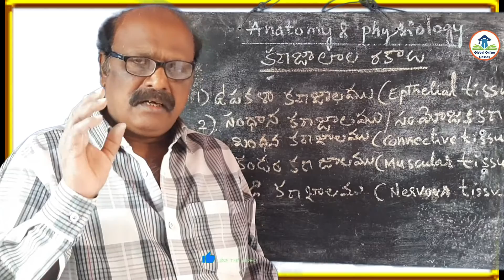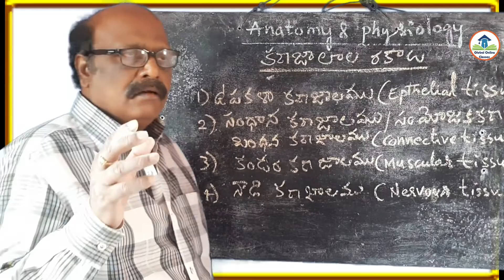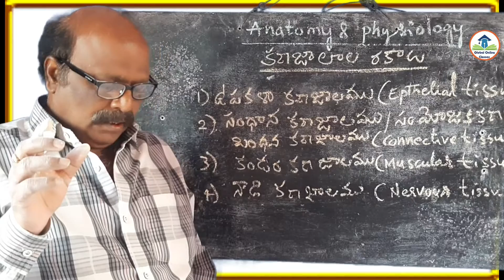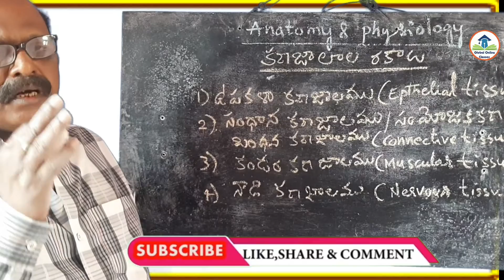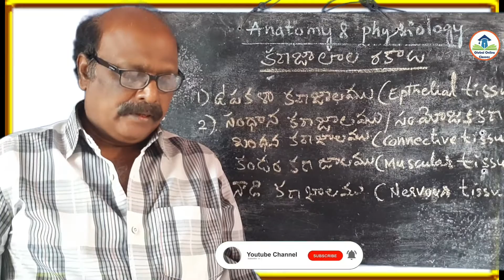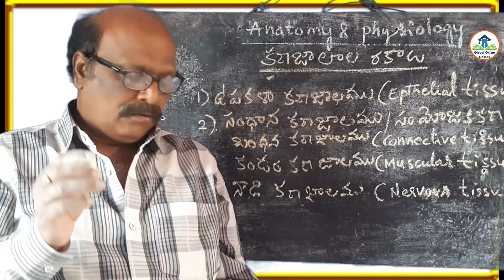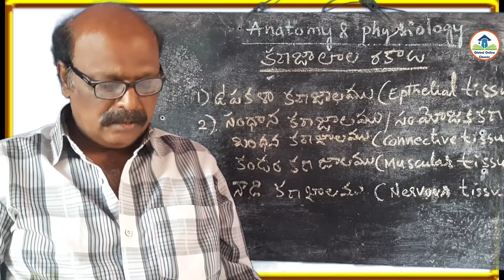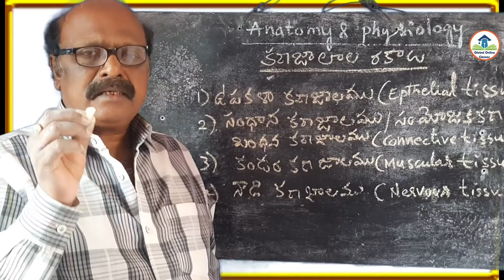Kinds of Tissues l కనజలాల రకములు l Anatomy Physiology l Senior Faculty l Dr Dayaraj l